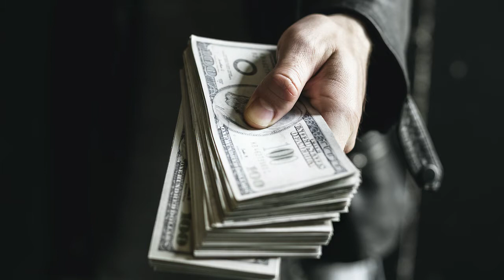Benefits of a Fundraising Dinner Event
➡️  TITLE: Benefits of a Fundraising Dinner Event

💰  We're trying to build a community of nonprofit leaders striving to grow their income and become fully funded.  We're helping you improve your fundraising strategies.  If that sounds like something you'd enjoy, then this channel is for YOU!! 💵

➡️  In this video, you’ll learn:

1️⃣    The benefits of a fundraising dinner event and lead to better fundraising for your non-profit and also greater income.

2️⃣   About the 7 benefit of a fundraising dinner event to fundraise and increase income for your nonprofit.
3️⃣.  The benefits of a fundraising dinner for your nonprofit organization.

⭐️. Timeline::
00:00 Introduction
01:38 Public Relations
02:02 Provide Income
02:22 New Prospects
02;45 New Donors
03:05 Increase Local Involvement
03:36 Critical Few Activity
04:22 Other Benefits